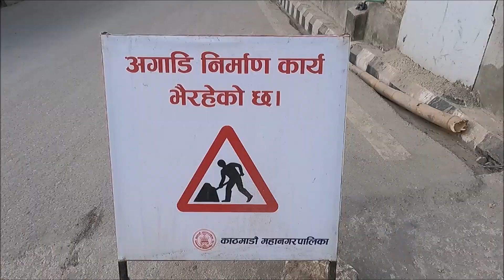🔥Samakhushi Khola Latest Update || Kapan Khola Latest Update || Balen Action in Samakhushi & Kapan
Balen Action in Samakhushi Khola, Kathmandu Metropolitan City is removing concrete cover of Samakhushi khola, KMC is planning samakhushi corridor, flowing Samakhushi khola, balen dozer in action at Samakhushi,
Samakhushi Khola Latest Update
Samakhushi Khola Corridor Latest Update
Kapan Khola Latest Update, KMC is planning corridor in this area,
Balen Dozer
Balendra Shah, popularly known as Balen Shah or simply Balen, is a Nepalese rapper and politician. He is currently serving as the 15th mayor of Kathmandu, the capital of Nepal.